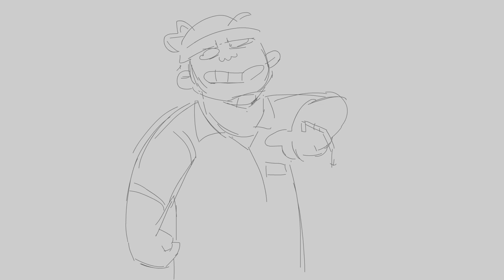Civvie 11 test animatic or something like that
yeh i rewatched all of civvie's vids and i have no more content left to watch
but if i dont have content ill make content because im a fecken chad B]]]]

figured i might post my sloppy animatics and animation roughs here cus i dont really care about yt but i dlike to share with these stuff that i never post anywhere
EDIT: yeh you might wonder why this audio is of such shitty quality, my stereo mix has gone to shit a while ago and everytime i record anything the audio goes thru the 9 circles of hell and back and then it gets locked in a can which you should never open
i know i should fix it but i have the attention span of a carrot and when i try to fix something for more than 5 mins i shift focus to something completely different